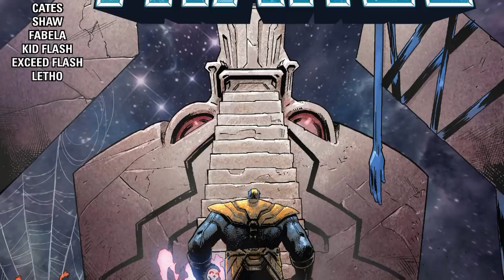¿QUE PASARÍA SI THANOS GANARA? | Thanos #13 | COMIC NARRADO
Todos en el fondo temen una sola cosa, que Thanos gane, pero si esto llega a pasar, ¿Que seguiría? Thanos #13